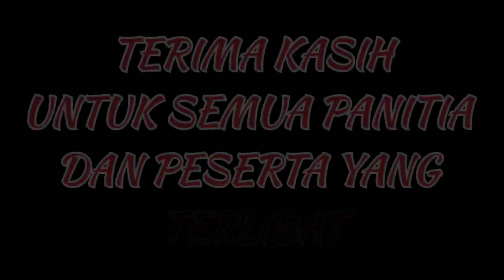ANNIVERSARY 3 TAHUN SIREUM FC SILATURAHMI TEU PAREUM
ANNIVERSARY 3 TAHUN SIREUM FC

Sireum FC dibentuk Oleh para Alumni SSB PUTRA BANJARAN dari Berbagai Angkatan Baik Tua dan Muda. Awal mula diberi nama SIREUM karena diharapkan Silaturahmi Para Alumni SSB PUTRA BANJARAN Tetap Terjaga SIREUM FC Sendiri Singkatan dari "Silaturahmi Teu Pareum" nama ini Diutarakan oleh salah satu Senior kita yaitu Alm. Agus Ule atau biasa dipanggil Mang Ule.

Tim ini hanya Fun Football Lebih Banyak Ketawa dan Makannya dibandingkan Main Bolanya Yg Penting Bisa Seuri 😅